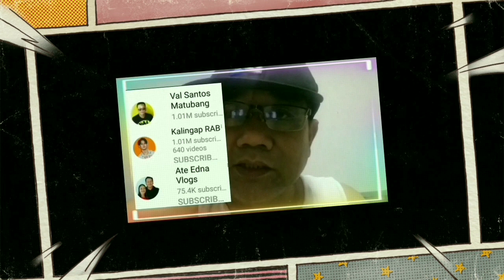Grabe nakakaawa si Mark umiiyak habang parang nagsusumbong kay kuya Val sa mga ginagawa ate Mylene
val Santos Matubang latest vlog kalingap Rab latest vlog
ka business latest vlog